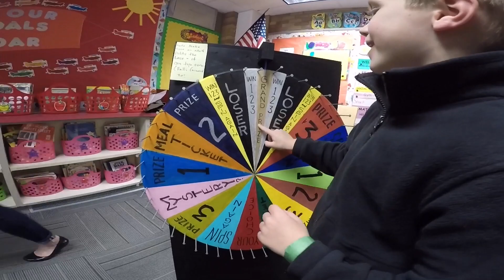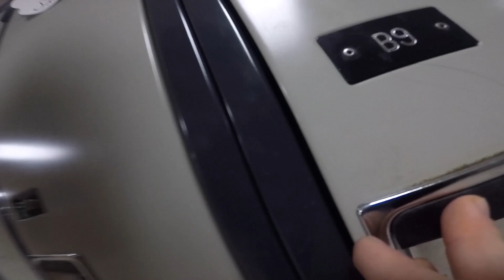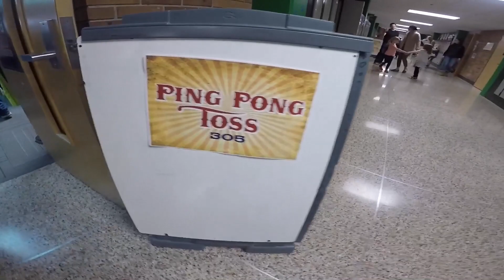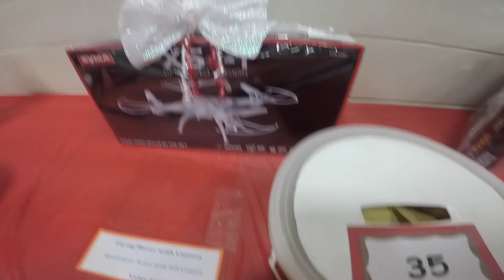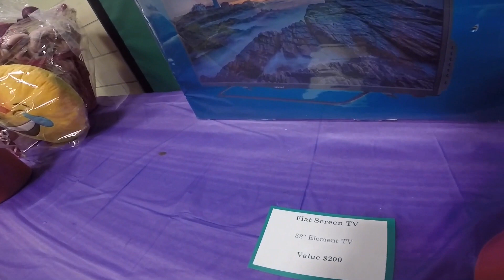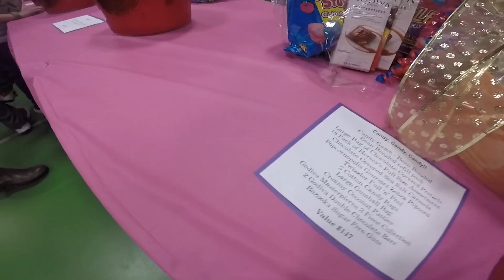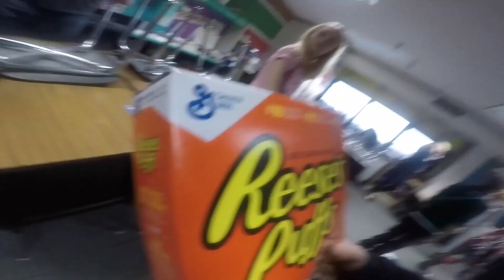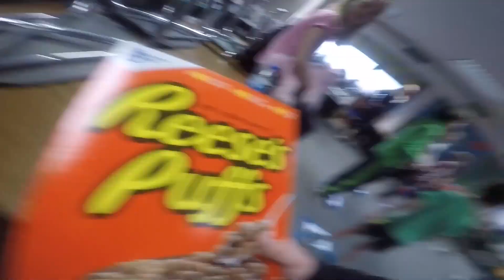2017 Countryside Elementary school carnival